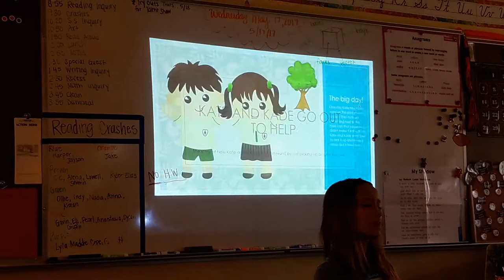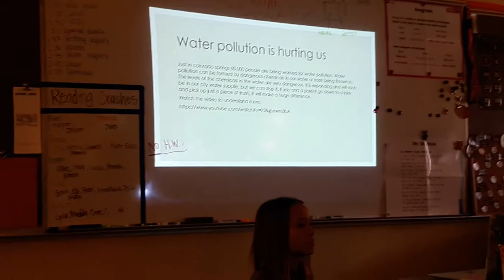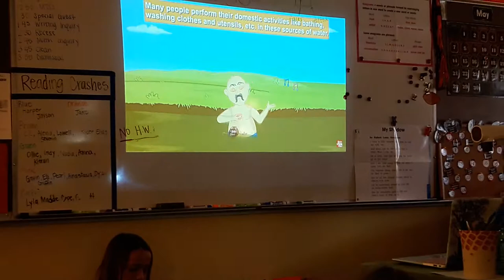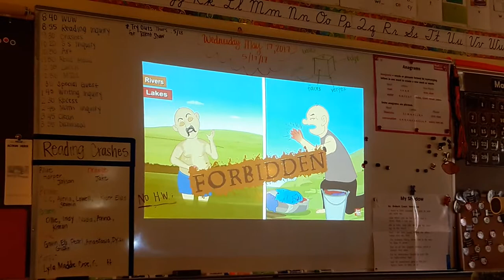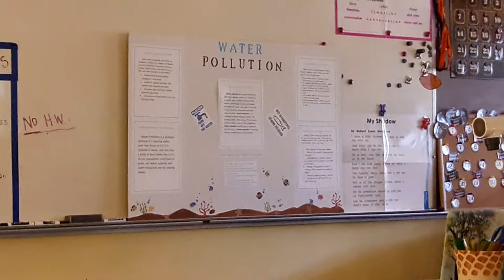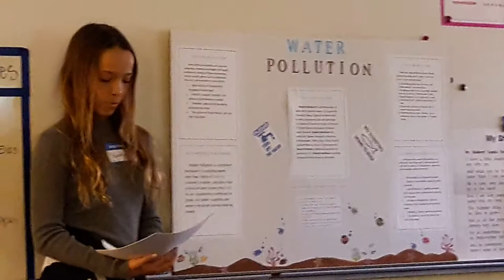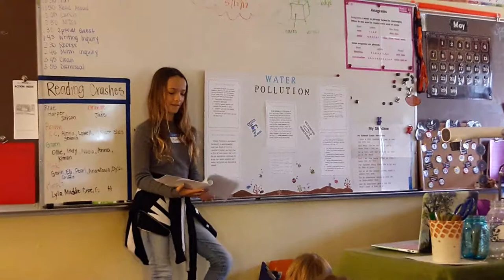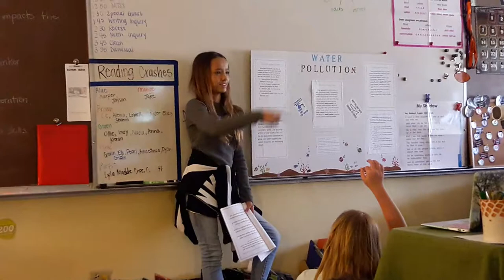Water Pollution Presentation at Breck El by Kaitlyn Jones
Water Pollution Presentation at Breck El by Kaitlyn Jones on 5/17/17